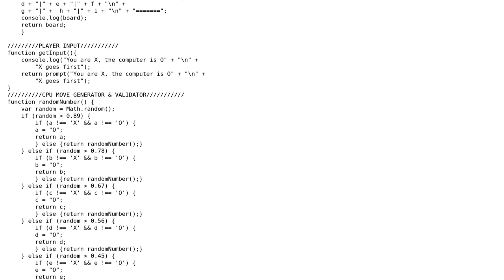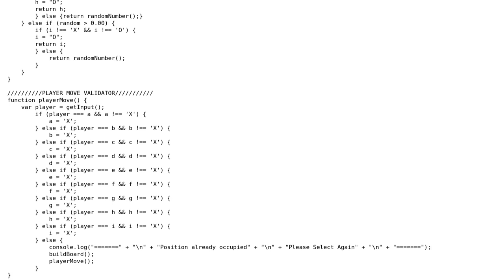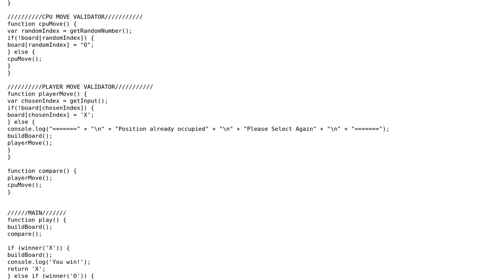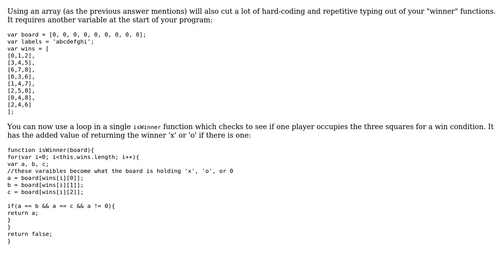Code Review: Tic Tac Toe in JavaScript (2 Solutions!!)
Code Review: Tic Tac Toe in JavaScript

With thanks & praise to God, and with thanks to the many people who have made this project possible! | Content (except music & images) licensed under CC BY-SA | Music | Images & others | With thanks to user mlrawlings user CMSW user boatSoap user 200_success and the Stack Exchange Network Trademarks are property of their respective owners. You are responsible for your own actions.